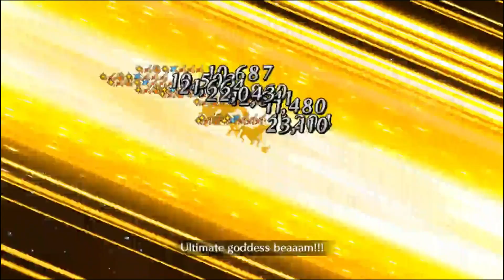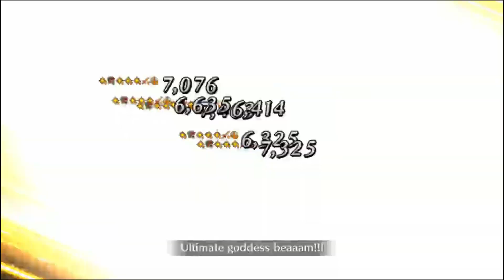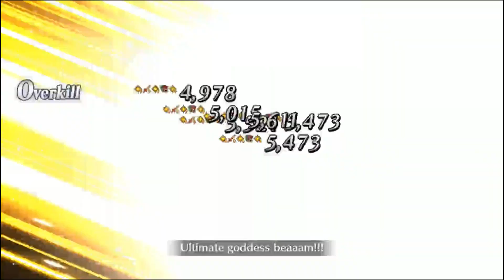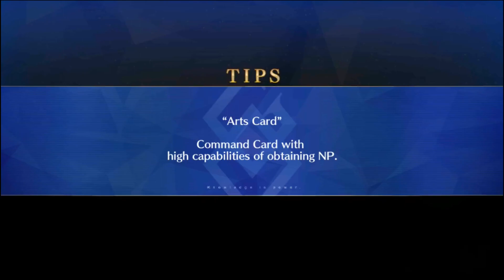FGO NA | Event Quest Defensive Battle Day 7 | Lostbelt No.6.5 Traum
Fate/Grand Order Main Story
Lostbelt No.6.5 Traum
Event Quest:
Defensive Battle Day 7 : The Final Assault
00:00 Annihilation
08:02 Easy Clear
* Need Servants
  * Lv1  Leonidas I
  * Lv1  Chen Gong
  * Lv65 Georgios
  * Lv** Mash Kyrielight